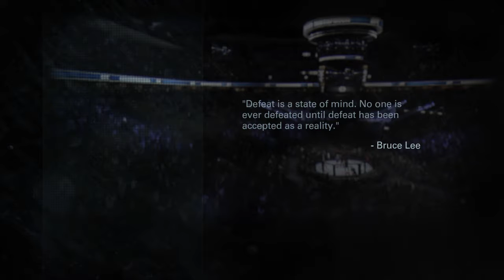He left lmao